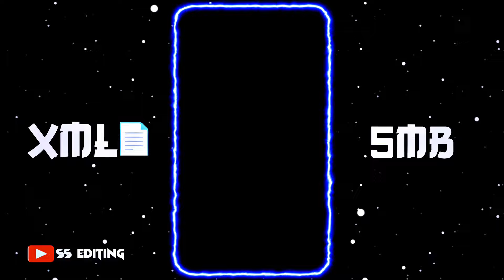GATA ONLY NEW XML 💥🎬 || NEW XML FILE 🥵💥 || NEW TREND XML 📈✨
ᴡᴇʟᴄᴏᴍᴇ  ᴛᴏ ᴏᴜʀ ᴄʜɴɴʟᴇ ɪғ ʏᴏᴜ ʟɪᴋᴇ ᴏᴜʀ ᴠɪᴅᴇᴏ sᴏ ᴘʟᴇᴀsᴇ sᴜʙssᴄʀɪʙᴇ ᴏᴜʀ ʏᴏᴜᴛᴜʙᴇ ᴄʜᴀɴɴᴇʟ. ᴇᴠᴇʀʏᴅᴀʏ ɴᴇᴡ xᴍʟ ᴘʀᴇsᴇᴛs ᴏғ ᴀʟɪɢʜᴛ ᴍᴏᴛɪᴏɴ ᴀʀᴇ ᴜᴘʟᴏᴀᴅᴇᴅ ɪɴ ᴏᴜʀ ᴄʜᴀɴɴᴇʟ .

       ᴘʀᴇsᴇᴛs ʙʏ:- 🆂︎🆂︎ 🅴︎🅳︎🅸︎🆃︎🅸︎🅽︎🅶︎

©️ 𝙲𝙾𝙿𝚈𝚁𝙸𝙶𝙷𝚃-
🇮🇳- ᴀɢᴀʀ ᴀᴀᴘ ᴍᴇʀᴀ xᴍʟ ғɪʟᴇ ᴜsᴇ ᴋᴀʀᴛᴇ ʜᴏ ᴛᴏ ᴍᴇʀᴀ ᴠɪᴅᴇᴏ ᴋᴀ ʟɪɴᴋ ᴀᴀᴘ ᴋɪ ᴠɪᴅᴇᴏ ᴋɪ ᴅᴇsᴄʀɪᴘᴛɪᴏɴ ᴘᴀʀ ᴅᴇɴᴀ ᴘᴀᴅᴇɢᴀ. ɴᴀʜɪ ᴅᴏ ɢᴇ ᴛᴏ ᴄᴏᴘʏʀɪɢʜᴛ sᴛʀɪᴋᴇ ᴊᴀʏɢᴀ! 100%.
𝗫𝗠𝗟 𝗙𝗜𝗟𝗘 𝗗𝗢𝗪𝗡𝗟𝗢𝗔𝗗 𝗞𝗔𝗜𝗦𝗘 𝗞𝗔𝗥𝗘:-👇
📄 𝗫𝗠𝗟 𝗙𝗜𝗟𝗘:- 𝙲𝚑𝚊𝚔𝚒𝚗𝚐 𝙲𝚘𝚖𝚖𝚎𝚗𝚝 𝙱𝚘𝚡
📄 𝗫𝗠𝗟 𝗣𝗥𝗢𝗝𝗘𝗖𝗧:- 𝙲𝚑𝚊𝚔𝚒𝚗𝚐 𝙲𝚘𝚖𝚖𝚎𝚗𝚝 𝙱𝚘𝚡
𝗟𝗬𝗥𝗜𝗖𝗦:- 𝙲𝚑𝚊𝚔𝚒𝚗𝚐 𝙲𝚘𝚖𝚖𝚎𝚗𝚝 𝙱𝚘𝚡
🎶𝗦𝗢𝗡𝗚:- Download My Video

KEYWORDS🔖
xml
xml file
xml tutorial
xml video
attitude xml
cap cut
status
preset full beat
trend xml
alight motion editing
new xml
alight motion
xml edit
xml file
preset alight motion
trending
alight bad boy new trend xml
new trend
edit tutorials
alight link
editing preset
edits
editing
photo xml
xml for photo edit
attitude presets
xml presets
presets
all xml
all presets
alight motion edit xml file
instagram trend
remix xml file
remix xml
happy birthday xml file
devil xml
xml new trend
trending xml
 3d high beat xml file
new song xml
3d trend xml file
3d video editing
3d xml
3d xml preset
video editor
hot xml
alight motion xml file
photo editing
photo edit
editing
SS EDITING
ss editing
Tags🔖
 ◻️▫️𝙽𝙾𝚃𝙴▫️◻️
📌 𝙲𝙾𝙿𝚈𝚁𝙸𝙶𝙷𝚃   𝙳𝙸𝚂𝙲𝙻𝙸𝙼𝙴𝚁
✔️𝚇𝙼𝙻 𝙲𝚁𝙴𝙳𝙸𝚃 𝙱𝚈:-@Alvi_sir

                      ◽▫️𝚃𝙷𝙰𝙽𝙺𝚂▫️◽